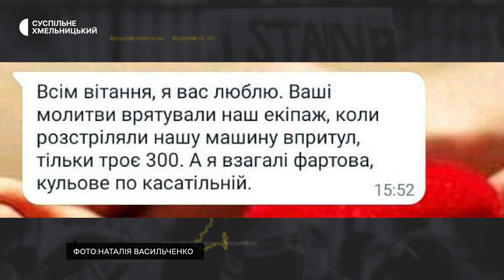Історія родини полоненої парамедикині з «Азовсталі»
«Не мовчати» – слова, які сказала своїй дочці Катерині парамедикиня  з «Азовсталі», хмельничанка Тетяна Васильченко, коли зателефонувала з полону. Разом із бійцями полку «Азов» Тетяна вийшла з території заводу 17 травня і опинилась в полоні, в тимчасово окупованій Оленівці. Її сестра Наталія Васильченко розповіла Суспільному –  24 травня впізнала Тетяну серед полонених на відео одного з російських каналів. Зараз родина робить все можливе для того, аби витягти жінку з полону.